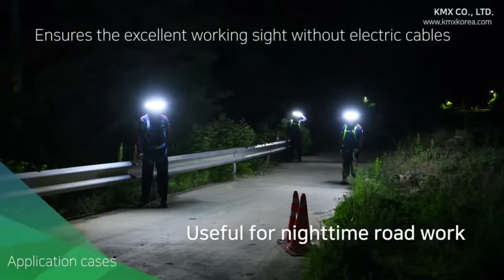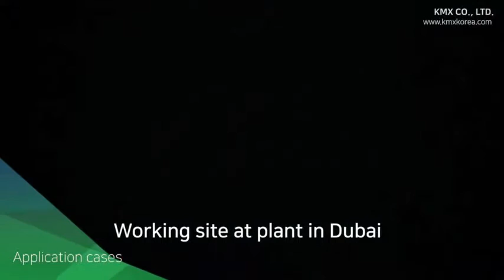K360 Safety Light, Promotional Video (in Dubai)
Use in Plant Field